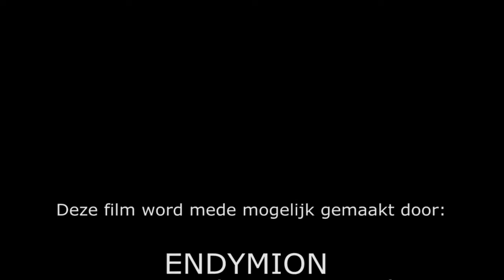Dave Dekker - 24 mei 2019 - Rode Loper Amsterdam - ENDYMION Amsterdam Tower Studio - STUDIOAMS